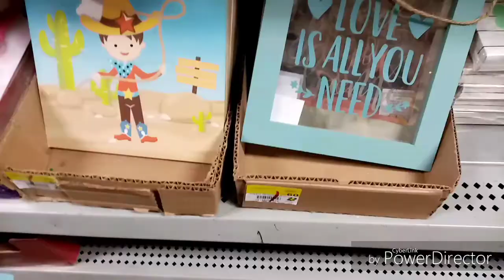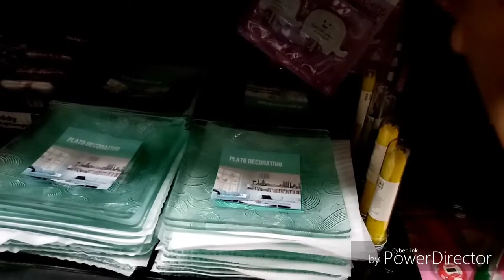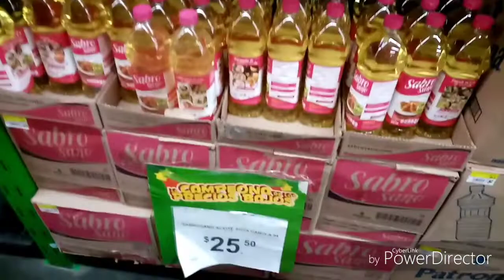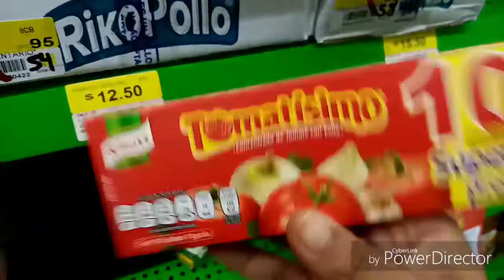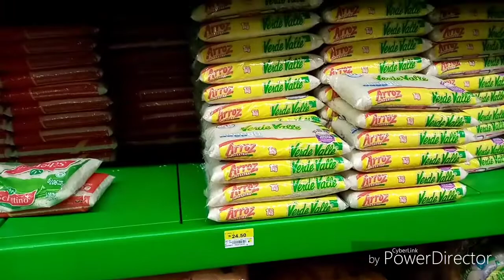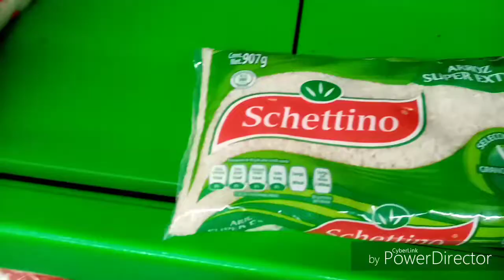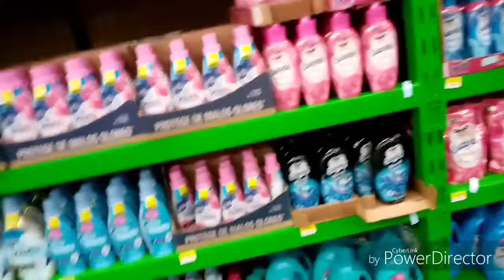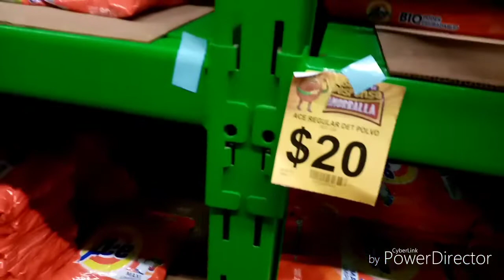VAMONOS DE COMPRAS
ESPERO LES GUSTE EL VIDEITO